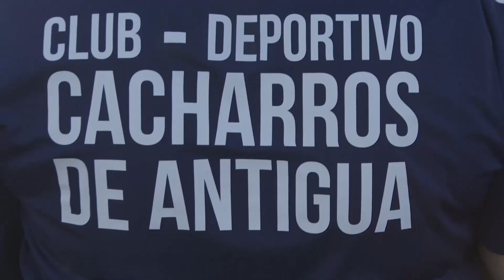INFORMATIVO SANTA LUCÍA WEB - 29 10 2024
Informativo del municipio de Santa Lucía de Tirajana:
1. Finalizó el primer curso de la ULPGC sobre Violencia de Género para el personal municipal.
2. El ciclismo, patinaje artístico y la bola canaria protagonizaron algunos de los eventos deportivos  en el municipio durante el último mes.